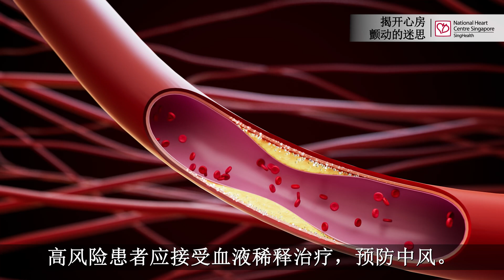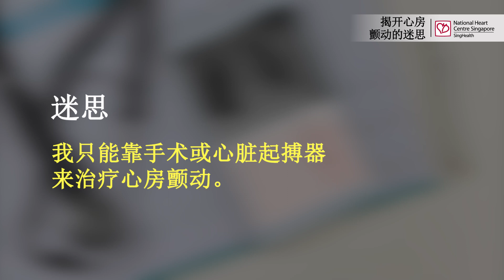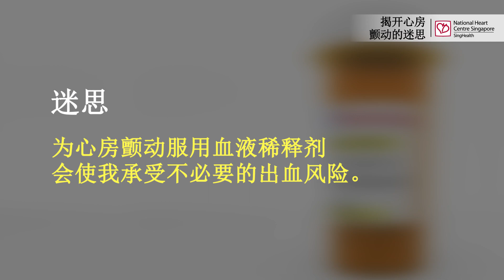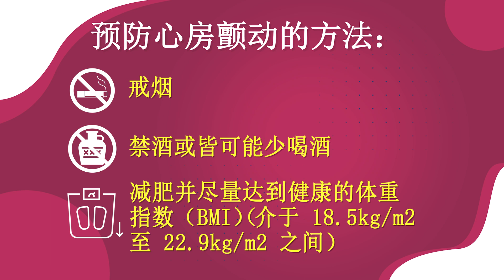心房颤动：治疗是否有助于预防中风 以及其他迷思揭开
您听说过治疗心房颤动有助于预防中风吗? 让我们的心脏病专家，郑宗杰医生，揭开一些关于心房颤动的迷思吧！